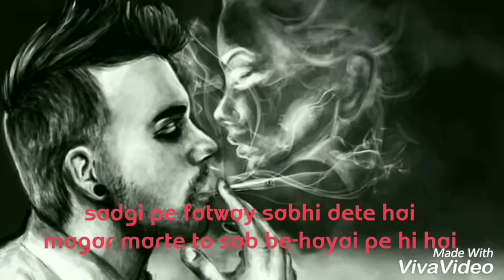Full of emotions status | WhatsApp status by my dairy